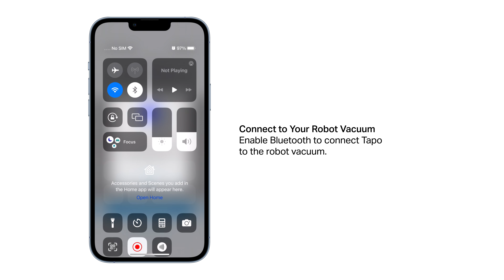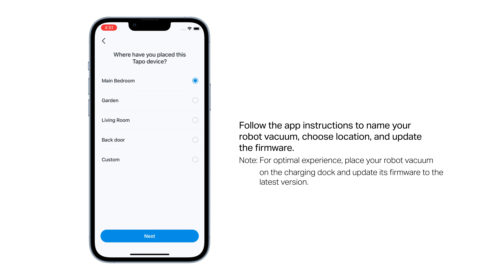How to Set Up Tapo 5300Pa Robot Vacuum & Mop: Tapo RV20 Max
This video will show you how to set up your 5300Pa Hyper Suction Robot Vacuum & Mop - Tapo RV20 Max Plus

- Ultra-Powerful 5300Pa Suction - Ensures the robot efficiently picks up dust, pet hair, crumbs, and various debris from all flooring surfaces, leaving your home spotless.
- 83mm Ultra-Slim Design -  Effortlessly glides under sofas and beds, reaching hidden areas and clearing out deep-seated debris.
- MagSlim™ LiDAR Navigation - MagSlim navigation delivers faster mapping and millimeter-level precision, efficiently planning cleaning paths while minimizing repetition.
- No Spots Missed - Utilizes Mesh Grid™ for a more comprehensive and thorough clean.
- Carpet Avoidance - Avoid getting carpet areas wet in mopping mode.
- Tapo IQ+ Smart Cleaning™ - Serves as the robot's brain. Powered by multiple sensors and advanced algorithms, you can reliably leave your home in its hands.
- Customizable Cleaning - Merge and separate areas, set a cleaning schedule, and customize clean modes for each room.
- Auto-Charging - Returns to the charging dock automatically when the battery gets low, and then restarts right where it left off.
- Voice & Remote Control - Pair with Amazon Alexa or Google Assistant to control the robot with simple voice commands. Enjoy hands-free living.

Timestamps:
0:00 Intro
0:04 Unboxing
0:07 Appearance
0:13 Set Up Your Robot Vacuum
0:58 Download Tapo App and Connect to Wi-Fi